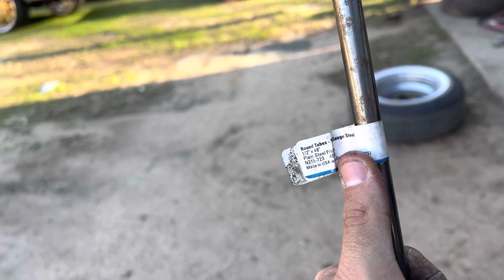Bagging an 88-98 Chevy Silverado c1500 part 12…..finishing the bed body drop